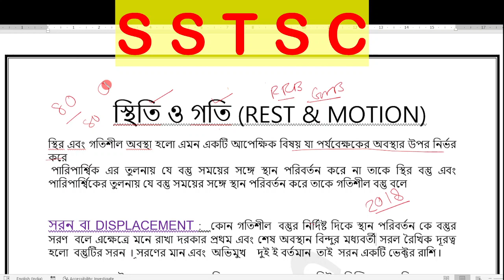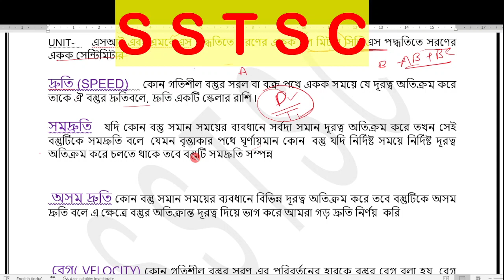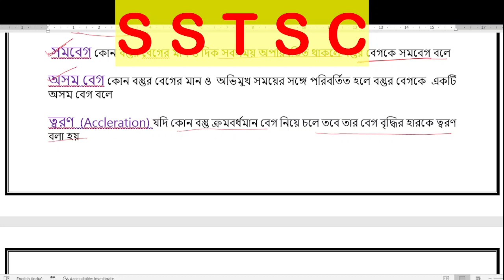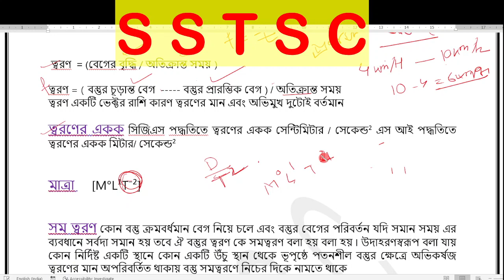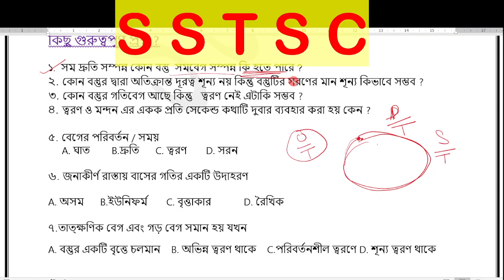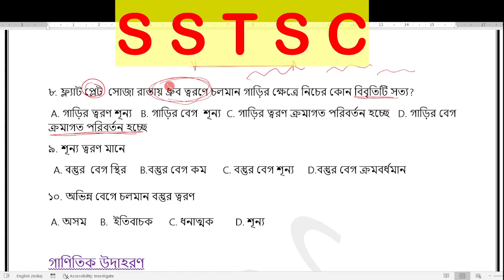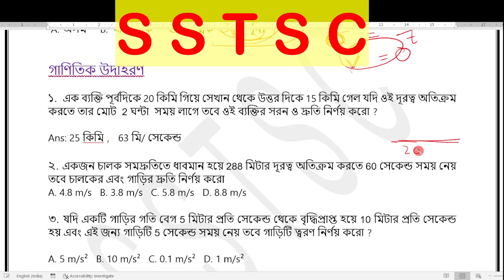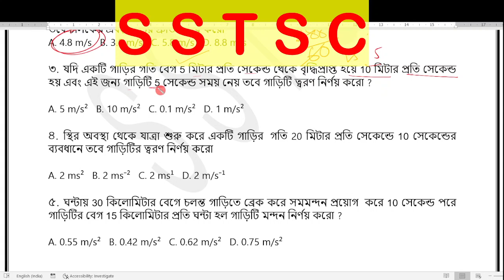স্থিতি ও গতি পার্ট 1 II YOUTH SCIENCE BOOK SOLUTION IN BENGALI II REST & MOTION YOUTH COMPETITION 22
স্থিতি ও গতি পার্ট 1
 YOUTH SCIENCE BOOK SOLUTION IN BENGALI
REST & MOTION YOUTH COMPETITION 22